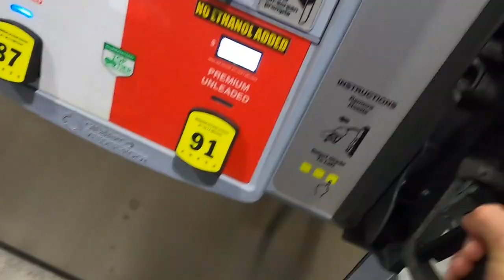GAME DAY VLOG! | High School Football🏈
-Hope you enjoyed this video! Can we get this video to 300 likes?😳